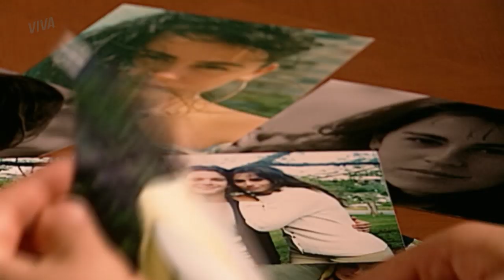DALVA TEM UMA INTUIÇÃO SOBRE MAYSA E LUCAS | O CLONE | CAPÍTULO 15 | MELHOR DO DIA | VIVA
Dalva intui que Maysa vai acabar gostando de Lucas e parece que a jovem gostou da ideia. Acompanhe essa história em OCloneNoVIVA!

INFORMAÇÕES:

Capítulo 15
Exibido dia 25 de dezembro de 2019, quarta